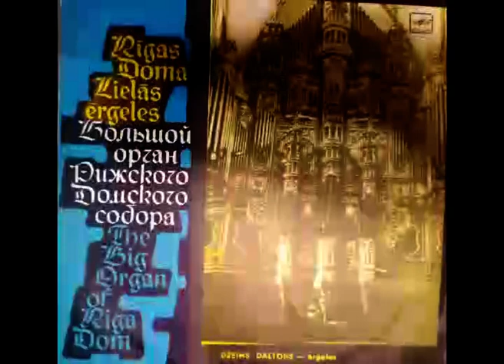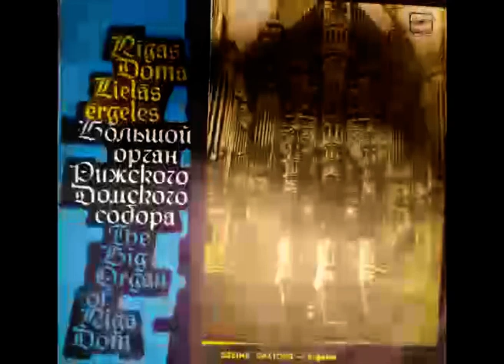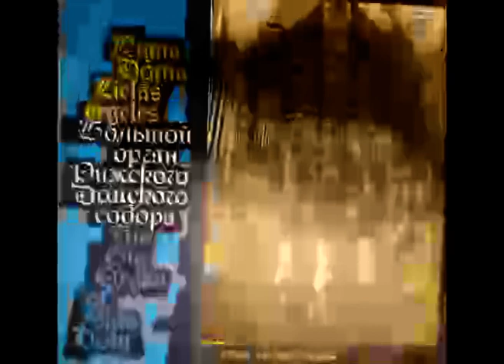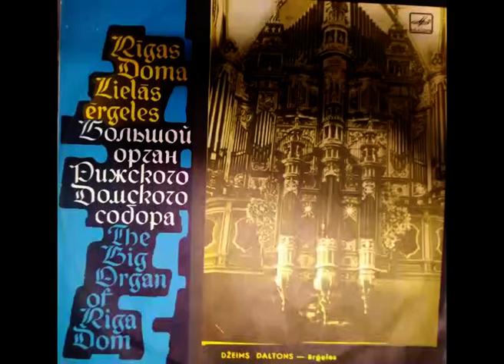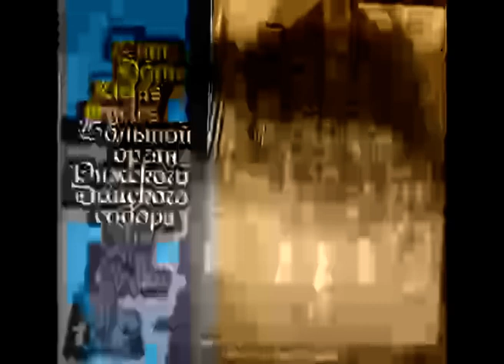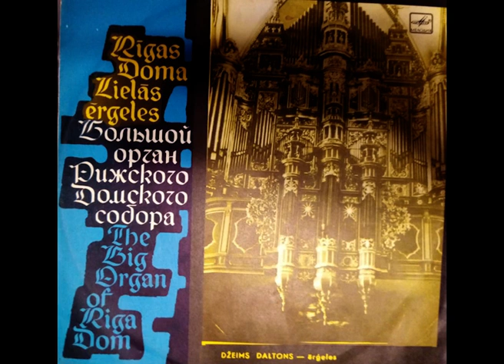JAMES DALTON 2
Джеймс Дальтон, сторона 2